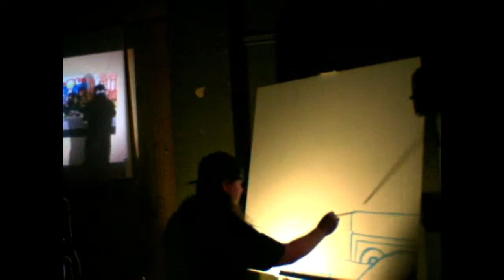Art Vader - Before the Flood (9.17.2010)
Osborne's live painting from the Art Vader: Redefining Time Live Art Show, House of Rock, Corpus Christi, TX, September 17, 2010